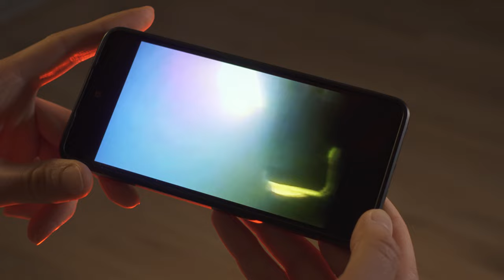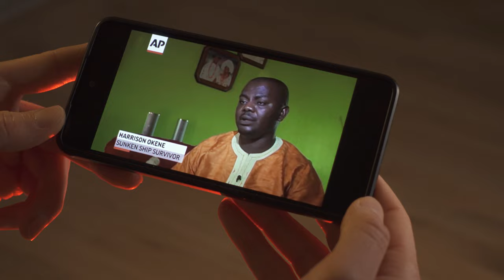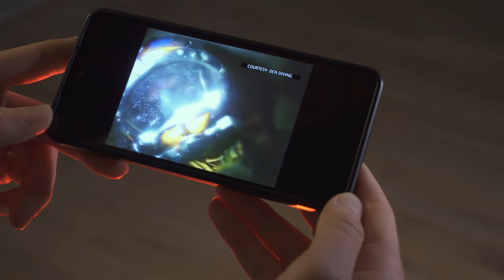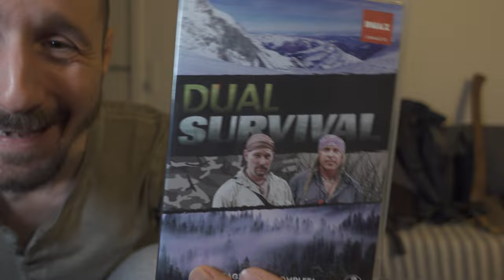Sopravvive tre giorni in una nave affondata | MONDI SELVAGGI 1X01